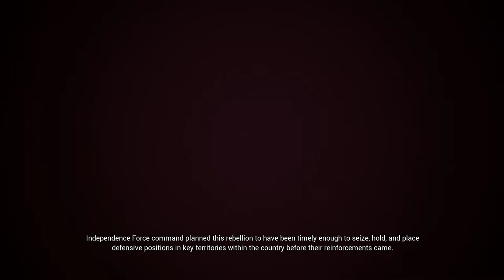Project Wingman: Mission 05[SIRENS OF DEFEAT][MERCENARY Difficulty][PC-No commentary]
few gunsel missing from radar let say that they going back with transport plane as protection right?

Mission 05
SIRENS OF DEFEAT
AC 432 FEBRUARY 22ND
Operation: RED COAST
DAY 21 OF THE CURRENT CONTRACT
45° 41'33"N 121° 33'7"W | Weather: LOW FOG | Local Time: 0730
PRESIDIA | FEDERATION TERRITORY